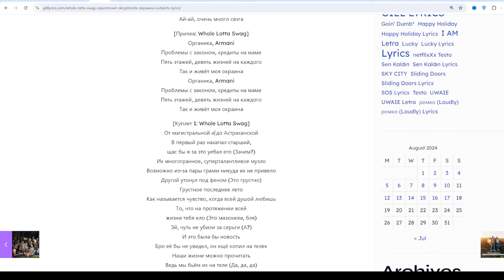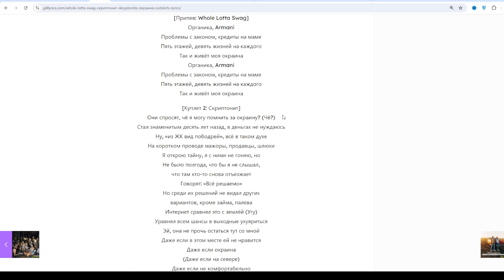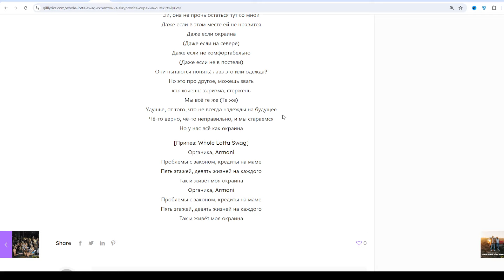Whole Lotta Swag & Скриптонит (Skryptonite) – Окраина (Outskirts) Lyrics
Окраина (Outskirts) Lyrics
[Текст песни «Окраина»]

[Интро: Whole Lotta Swag]
Ай-ай, очень много свэга

[Припев: Whole Lotta Swag]
Органика, Armani
Проблемы с законом, кредиты на маме
Пять этажей, девять жизней на каждого
Так и живёт моя окраина
Органика, Armani

[Куплет 1: Whole Lotta Swag]
От магистральной и до Астраханской
В первый раз нахапал старший,
щас бы я за это уебал его (Зачем?)
Их многогранное, суперталантливое музло
Возможно из-за пары грамм никуда их не привело
Другой утонул под феном (Это грустно)
Грустное последнее лето
Как называется чувство, когда всей душой любишь
То, что на протяжении всей
жизни тебя ело (Это мазохизм, бля)
Эй, чуть не убили за серьги (А?)
И это была бы новость
Бро её бы не увидел, он ещё копил на телек
Наши жизни можно прочитать
Ведь мы бьём их на теле (Да, да, да)
Каким ты будешь на деле?
Фанат зелёных растений или дорожек в FL’ке? (Нет)
Мне уже пора, наверное я поехал
Так бы гудел дальше, но на это просто
нету денег (Просто нету кэша, бро)
Школы похожи на психушки
Там тоже нервные женщины
Безнадёжно-белые стены
Драки без повода
Всё потому что
Проблемы с приоритетами почти в каждой ячейке
Те же проблемы в региональных вузах
Семь из десяти просто просиживали
там ретузы (Нахуя, бро?)
Всё потому что лучика не видно
Всё потому что выхода не будет

[Куплет 2: Скриптонит]
Они спросят, чё я могу помнить за окраину? (Чё?)
Стал знаменитым десять лет назад, в деньгах не нуждаюсь
Ну, «из ЖК вид пободрей», всё в таком духе
На коротком проводе мажоры, продавцы, шлюхи
Я открою тайну, я с ними не гоняю, но
Не было полгода, что бы я не слышал,
что там кто-то снова отъезжает
Говорят: «Всё решаемо»
Но среди их решений не видал других
вариантов, кроме займа, палева
Интернет сравнял это с землёй (Угу)
Уравнял всем шансы в выходные ухуяриться
Эй, она не прочь остаться тут со мной
Даже если в этом месте ей не нравится
Даже если окраина
(Даже если на севере)
Даже если не комфортабельно
(Даже если не в постели)
Они пытаются понять: лавэ это или одежда?
Но это про другое, можешь звать
как хочешь: харизма, стержень
Мы всё те же (Те же)
Удушье, от того, что не всегда надежды на будущее
Чё-то верно, чё-то неправильно, и мы стараемся
Но у нас всё как окраина